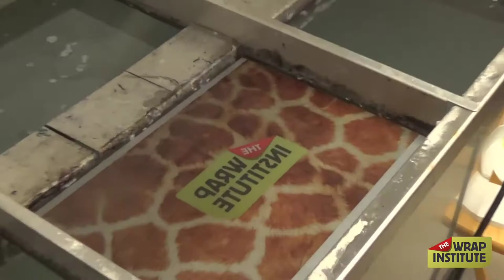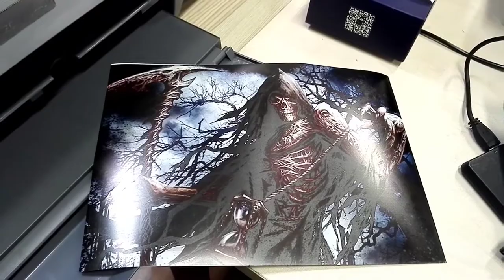IN CHUYỂN NƯỚC SỬ DỤNG MÀNG TRẮNG IN ẢNH TRÊN MÁY IN PHUN KỈ THUẬT SỐ LÊ DANH ARTS: 0932148418